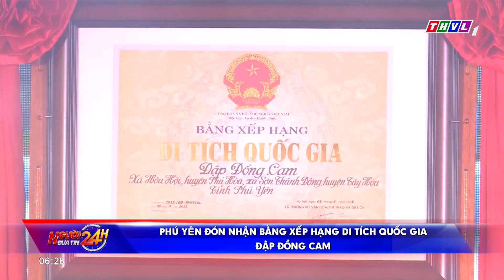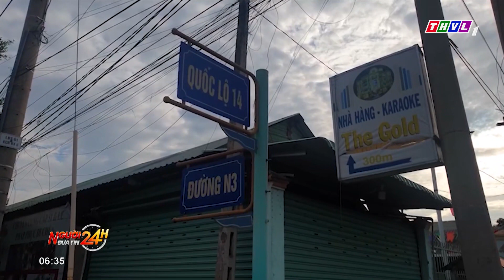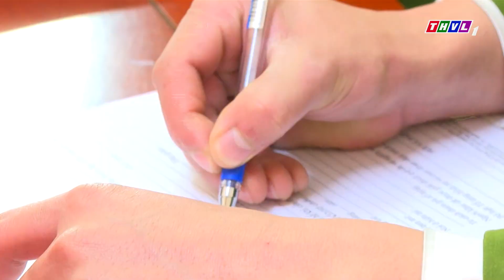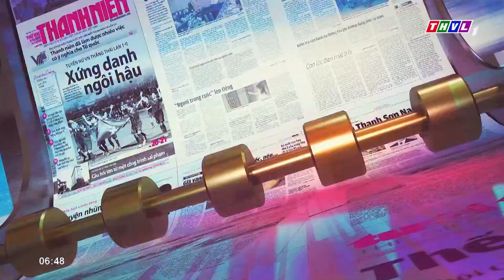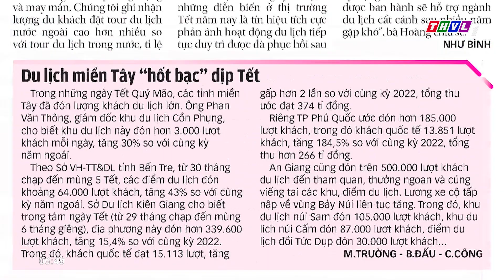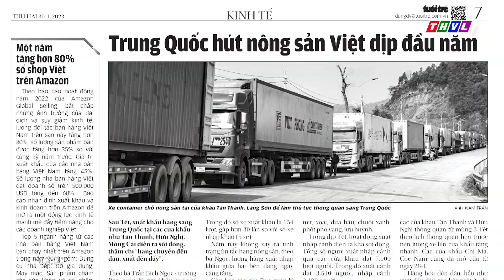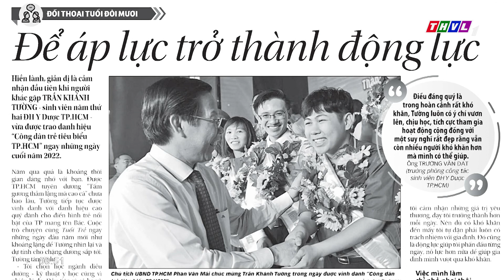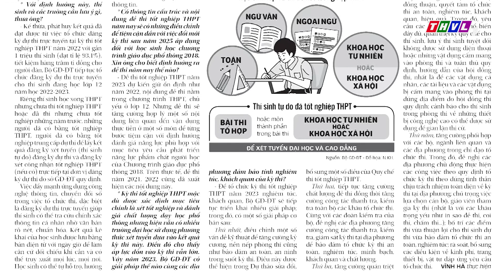Người đưa tin 24H (6h30 ngày 30/01/2023) - 2 nữ nhân viên gác chắn giúp người ngã xe đạp thoát nạn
- Phú Yên đón nhận Bằng xếp hạng di tích quốc gia Đập Đồng Cam
- 2 nữ nhân viên gác chắn giúp người ngã xe đạp thoát nạn
- Camera 24H: Bủa vây dàn cảnh trộm tài sản
- Sơ tán nhiều người trong vụ cháy chung cư ở TP.HCM

⬇️⬇️⬇️ Tải THVL Audio để nghe đầy đủ